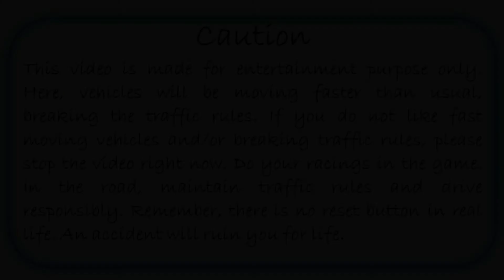MUFS's Trucking Diary 95 (Easy delivery)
Timestamps:
00:00 Intro
00:48 A new job
02:57 Let’s start
04:42 A detour in Oakland
06:09 Discovering Oakdale
06:58 A road blocked for trucks
09:54 Crossing Tonopah
13:56 Las Vegas, the sin city
19:20 Crossing Kingman
22:20 Crossing Flagstaff
23:18 Rest in Holbrook
29:00 Passing Show Low
30:22 Crossing Socorro
31:54 Bypassing Roswell
34:11 Discovering Clovis
37:46 Outro

Base Game: American Truck Simulator (1.40)
MODs:
Modifiet Sign Barrier
Mirrorsats